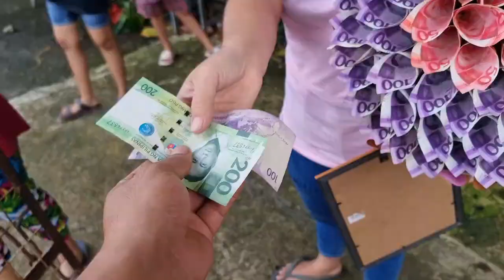Prank And Car Surprise Delivery (Dingle Iloilo)